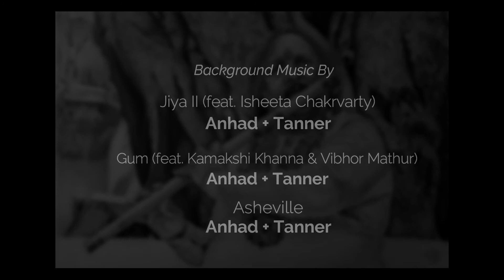Hyper Realistic Drawing | How To Draw A Portrait - Munish ElfArts | Pt. Rajendra Prasanna's Portrait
My Name is Munish. And I'm an Artist.

Media Used :

PENCILS
1. Faber Castell 9000 graphite pencil
2. Sakura 0.3mm Mechanical Pencil (2b lead)
3. Apsara 0.5mm, 0.7mm Mechanical pencil (4b lead)
4. Conte-a-paris 3b Carbon Pencil

BLENDERS
1. Paper stumps
2. Makeup brushes
3. Tissue Papers
4. Cotton

ERASERS
1. kneadable Eraser
2. Tombow mono zero eraser 0.3mm
3. Mechanical eraser by apsara
4. Koh-i-noor Hardtmuth white pencil eraser